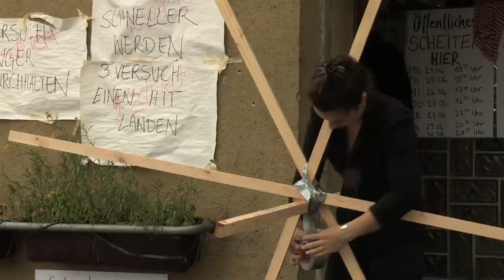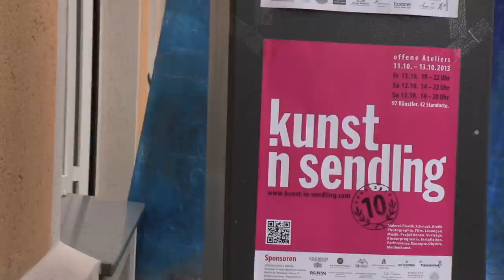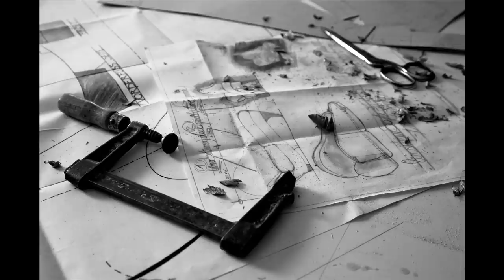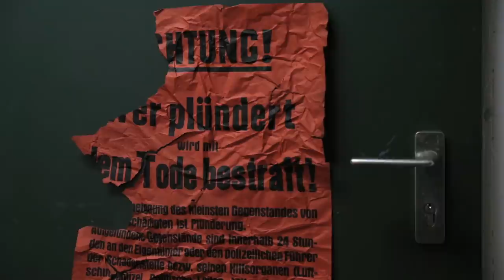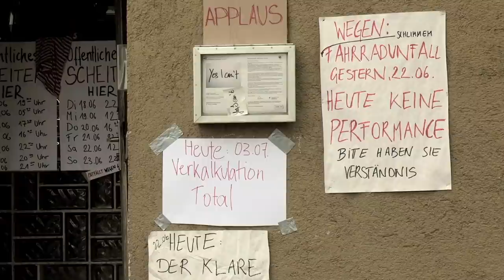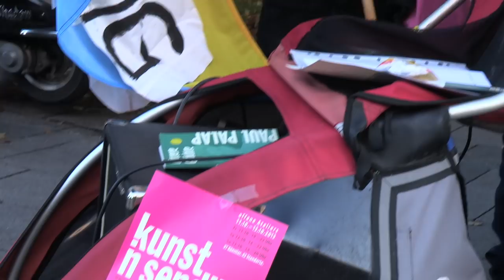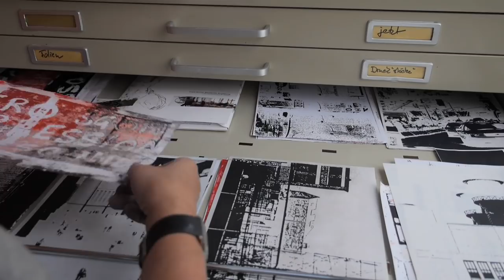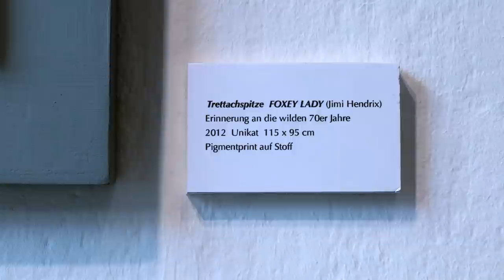Streifzug durch Künstlerateliers in München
Einmal im Jahr öffnen Künstler im Münchner Stadtteil Sendling die Türen ihrer Ateliers für interessierte Besucher. Dabei gibt es neben ihren Werken auch exotische Ausstellungsräume zu entdecken. Etwa in einem ehemaligen Pissoir. Eine Malerin hat ihr Atelier in einem Kirchturm.

Der Film beschäftigt sich auch mit der Frage, welche Rolle Künstler bei der Gentrifizierung  vieler Großstadt-Viertel spielen. Denn sie mieten sich – weils billiger ist – in heruntergekommenen Stadtvierteln ein und hauchen ihnen neues Leben ein. Der von der Bohéme durchmischte Kiez gilt plötzlich als interessant, kleine unkonventionelle Geschäfte ziehen nach, trendige Café und Restaurants folgen. Bald steigen die Mieten. Der Film korrigiert die These mancher Soziologen. Denn ohne Künstlerinnen und Künstler wäre das Leben in urbanen Vierteln fad und unattraktiv.

Buch und Regie: Reinhold Rühl
Kamera: Ralf Leistl

Eine Produktion der Dokumacher Film & Medienproduktion in Zusammenarbeit mit Kunst in Sendling e.V. Info